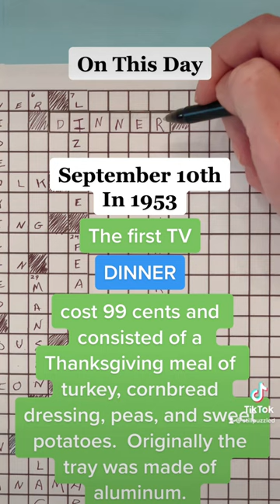Who’s cooking tonight? Sept 10th Crossworded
My daily fix of trivia and crossword puzzles

Frozen dinners
Carl Swanson died in 1949, and his sons Gilbert C. and W. Clarke took over the company. After the war ended, Jerpe was renamed C.A. Swanson & Sons. One year later, in 1950, the Swanson brothers initially began manufacturing frozen oven-ready chicken and turkey pot pies in aluminum trays.  They branched into full meals after Swanson executive Gerry Thomas visited the distributor of a company that specialized in preparing food for airlines. The company packed the food in aluminum trays which could be heated in a conventional oven. Thomas proposed this idea to the Swanson brothers, suggesting they create an aluminum tray with three compartments: one compartment for frozen turkey slices and the other two for side dishes. The Swanson Company's first frozen dinner was a turkey dinner; eventually, the company added chicken and beef entrées.  With over half of American households owning televisions by the 1950s, the Swanson brothers called their frozen meals "TV dinners," suitable for eating on a folding tray in one's living room while watching television